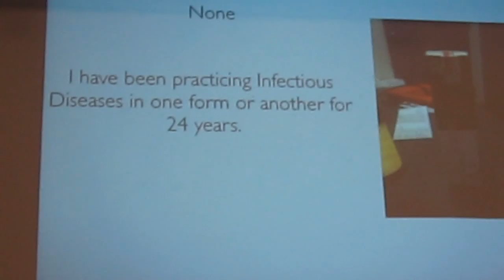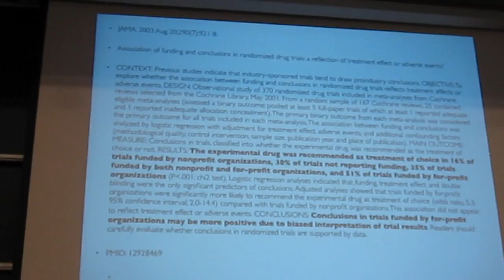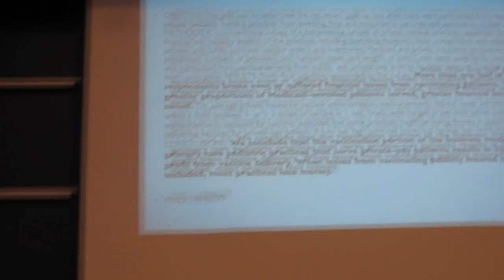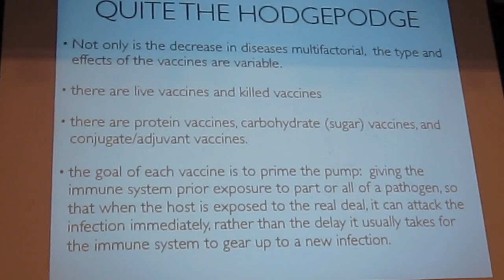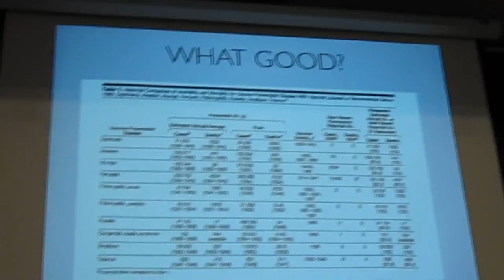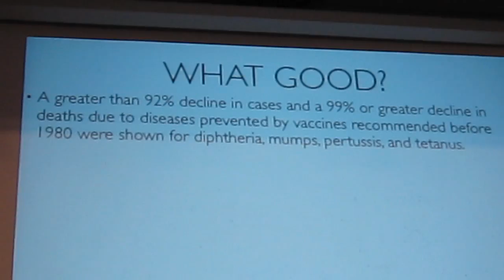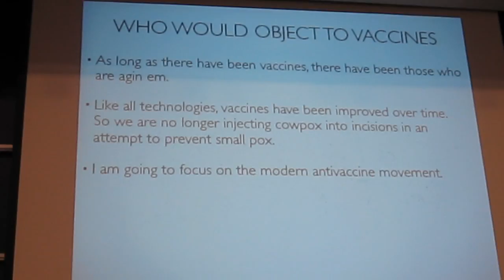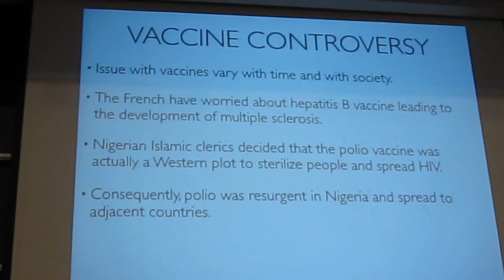Mark Crislip Vaccine Lecture Part 1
This is part one of a four-part video series presenting a lecture by Dr. Mark Crislip. This lecture addresses the myths and fallacies that surround vaccines.

Dr. Crislip speaks about the anti-vaccine movement, the lack of any causative connection between vaccines and autism, the true safety and efficacy of vaccines, and many other issues.

You can find more of Mark Crislip's Media Empire by visiting

Because the world needs... More. Mark. Crislip.